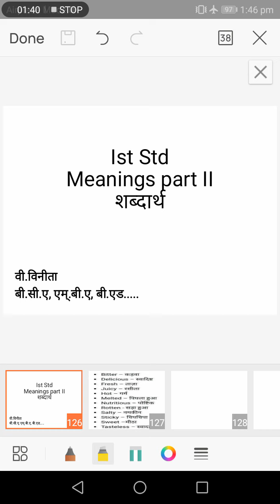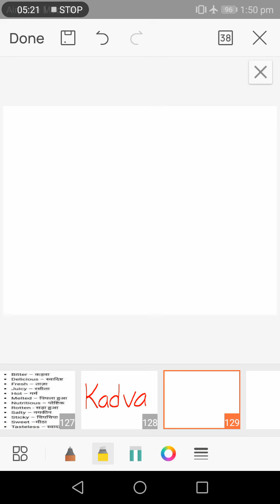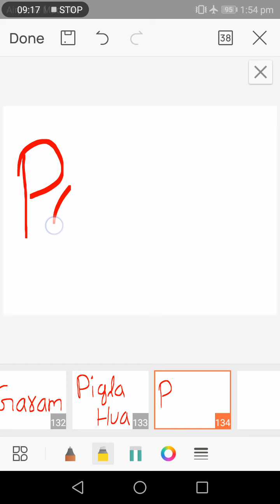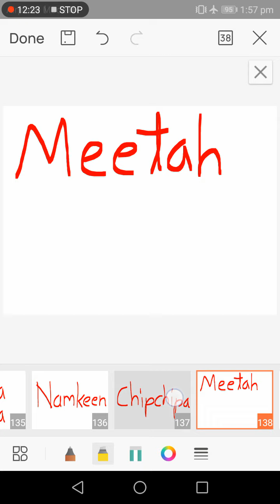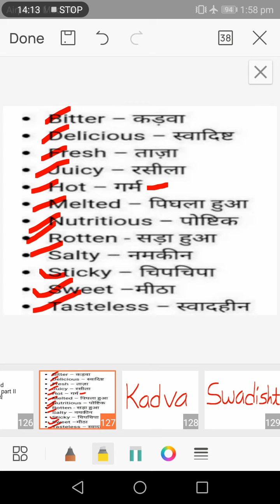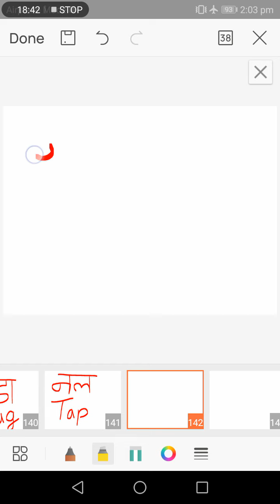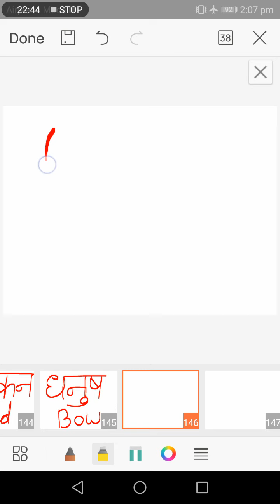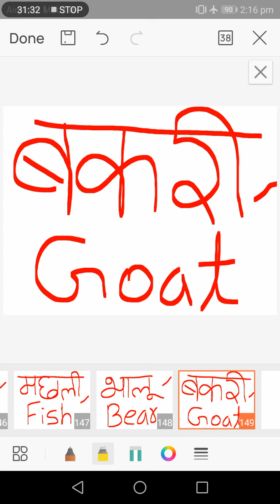Ist std शब्दार्थ part 2